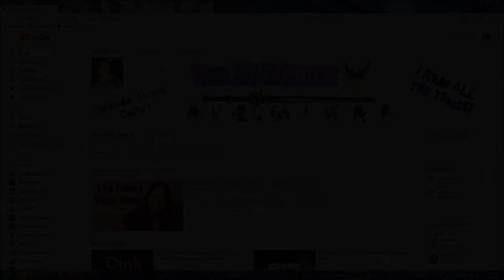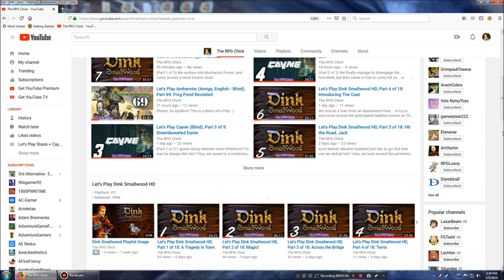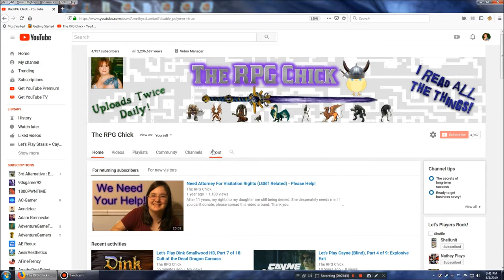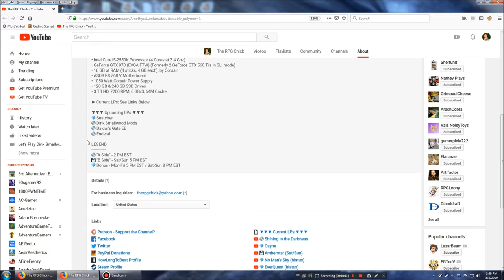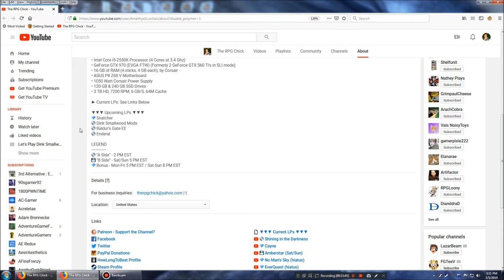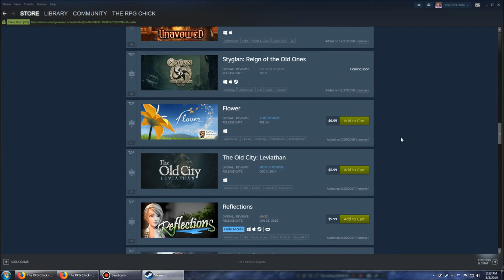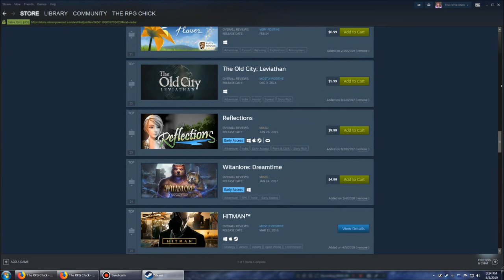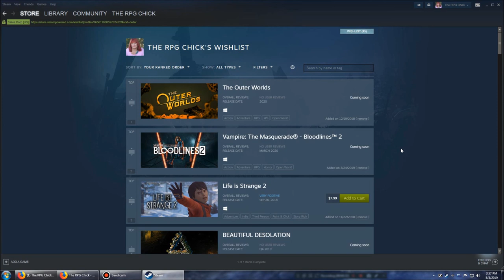Broodling Bulletins 8 - Channel Update!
It's been a long time since the last update, and I have some news to share.   :)

Cayne is a property of The Brotherhood. Thank you and enjoy your stay in this godforsaken facility.